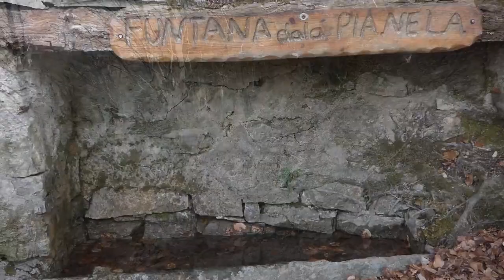Sasso Gordona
Partenza da: Muggio (Valle di Muggio)

Escursionisti: Chico, Claudio e Marcello

Dislivello: complessivo 890 m
Lunghezza: 13.2 km
Durata: 5 ore e 30 minuti

Musica: Epic and Motivational Cinematic Background Music for Video and Films By AShamaluevMusic